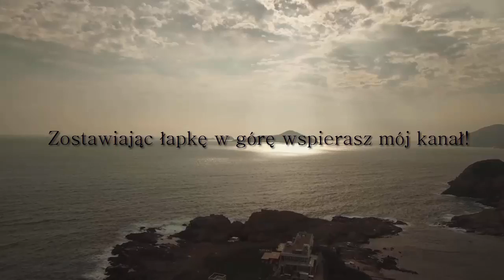Niesamowite parki rozrywki w Europie! ft. WSZYSTKO O USA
Cześć! W dzisiejszym odcinku pokażemy wam "Niesamowite parki rozrywki w Europie".

Autor kanału nie rości sobie żadnych praw do zdjęć/grafik zawartych w tym filmie. Materiały wykorzystane w ramach dozwolonego użytku, w celu umożliwienia widzom lepszego zrozumienia przedstawianych informacji.